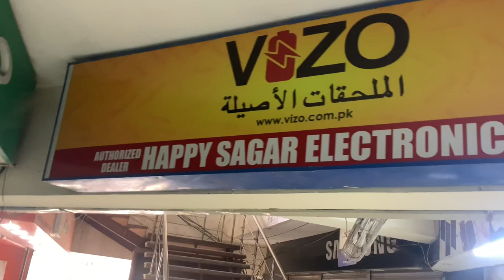VISIT WHOLESALE SHOP 😎 |MIST WATCH ​⁠| UBBI KA VLOG✌️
VISIT WHOLESALE SHOP ✌️| SPECIAL VLOG | MUST WATCH | ​⁠
So I hope you enjoy my all videos thanks for supporting me ❤️